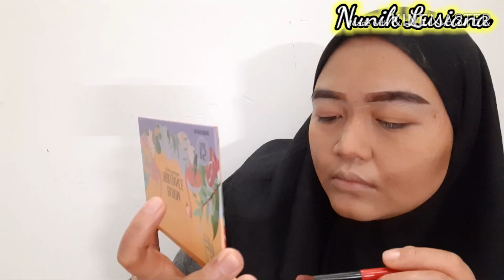MAKE UP SENDIRI UNTUK LIBUR ALA TKW HONGKONG